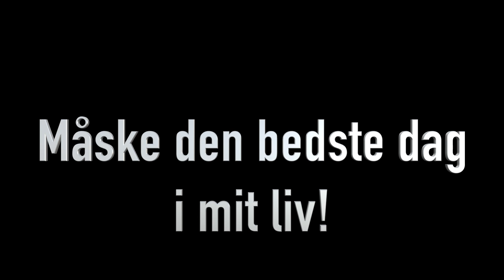DU BLIVER NØDT TIL AT SE DETTE - KUANG SI FALLS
Aldrig, og jeg mener ALDRIG i mit liv, har jeg oplevet noget så spektakulært og smukt som Kuang Si Falls i Luang Prabang i Laos.
Laos er hvad drømme er lavet af. Så smuk natur så det er svært at beskrive med bogstaver. SÅ DERFOR HAR JEG LAVET EN FILM.
Håber i vil følge med på vores tur, snart forsætter vi øst over, hvor turen går til Vietnam. Meeeen først skal vi have overstået en af de mest berygtede og frygtede busture i verden. På internettet er den beskrevet som "Busride from hell". Nemlig den 24 timers tur fra Luang Prabang (Laos) - Hanoi (Vietnam). Se med i de næste videoer for at finde ud af hvordan det går!
- Tak fordi du ser med, du er meget velkommen til at dele min video med venner og bekendte!

Snapchat add:
Emileriksen

- Peace out